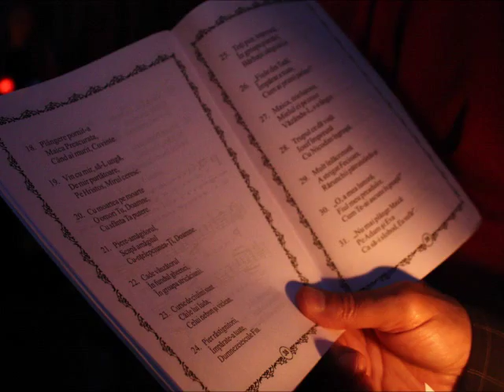Sf. Apostol Andrei cel Întâi chemat - Predica Părintelui Marius Moşteanu - 30.11.2014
Sf. Apostol Andrei cel Întâi chemat - Predica la Duminica a XXX-a după Rusalii - Dregătorul bogat - Predica Părintelui Marius Moşteanu de la Biserica Sf. Nicolae Vechi din Constanţa - 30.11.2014